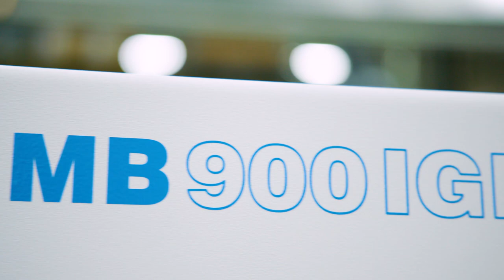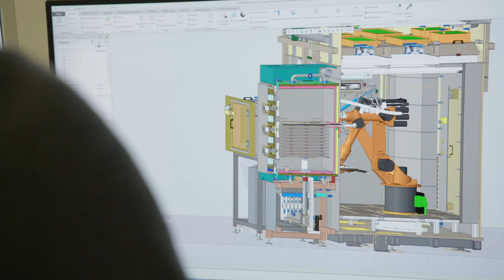MBRAUN CORPORATE FILM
MBRAUN has over 40 years experience manufacturing inert glove box solutions for clean environments. Our core market segments include university, OLED research and mass production, lithium ion battery research and production, high intensity discharge lamps and ceramic lamp production, inert gas welding, pharmaceutical, nuclear containment and research in chemistry applications.